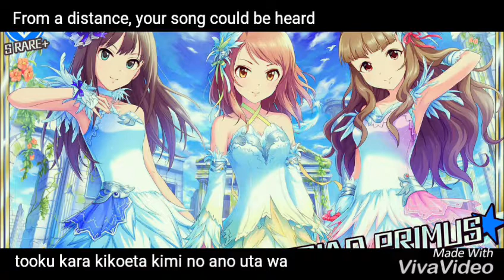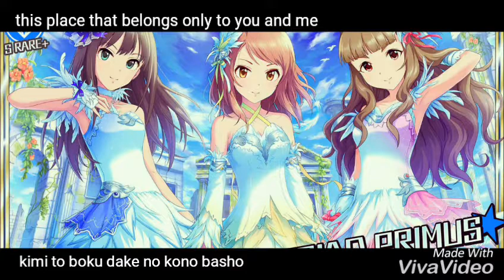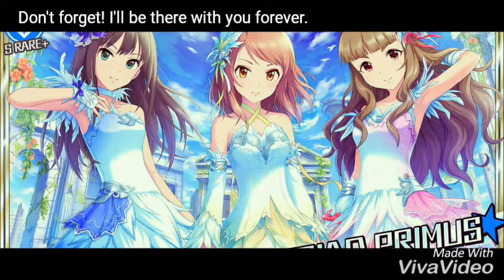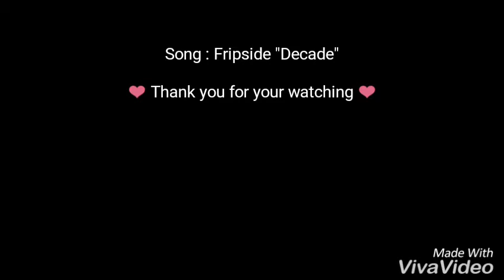Song :Decade from "Fripside team" by Aziza